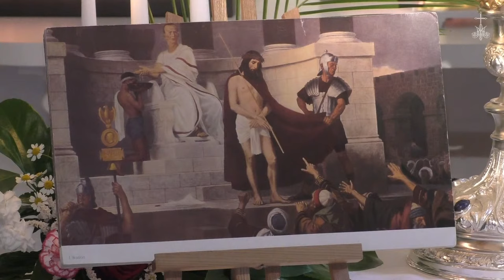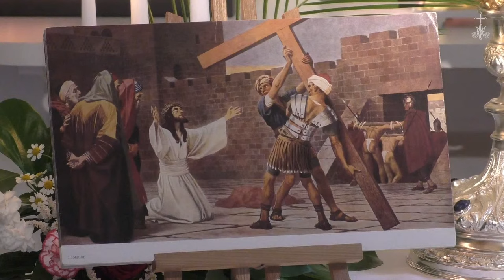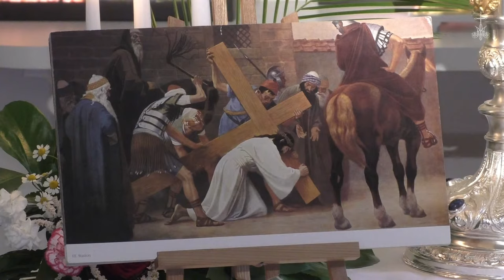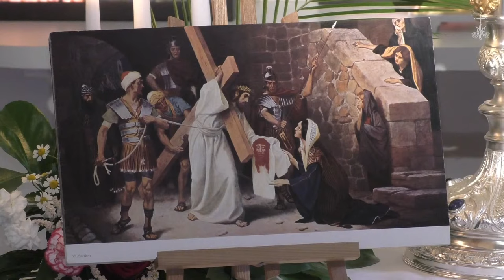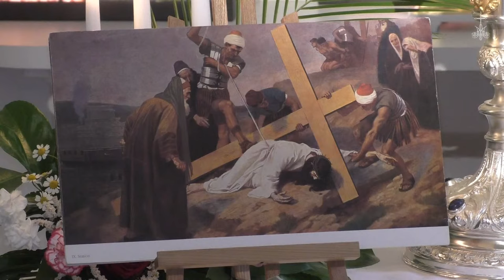Fr., 26.06.2020, 15 Uhr Heilige Stunde - Live aus dem HerzJesuHeim der Familie Mariens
KREUZWEG

Jesus zur hl. Faustyna Kowalska:

"Ich erinnere dich daran, meine Tochter, dass du, so oft du die dritte Stunde schlagen hörst, dich ganz in meine Barmherzigkeit versenkst, sie verherrlichst und sie preist. Rufe ihre Allmacht herab für die ganze Welt, besonders aber für die armen Sünder." (TB 1572) "Das ist die Stunde der großen Barmherzigkeit für die Welt." (TB 1320)
"Meine Tochter, bemühe dich in dieser Stunde den Kreuzweg abzuhalten, wenn dir das aber nicht möglich ist, dann gehe für eine Weile in die Kapelle und verehre mein Herz, das voller Barmherzigkeit im Allerheiligsten Altarsakrament verweilt. Falls dir auch das nicht möglich ist, versenke dich, wenn auch nur kurz, im Gebet, an dem Ort, wo du gerade bist." (TB 1572)
"In dieser Stunde kannst du alles für dich selbst und für andere erbitten." (TB 1572)

In der Zeit, in der es untersagt war, mit Beteiligung von Gläubigen die Hl. Messe zu feiern, haben wir Priester vom „Werk Jesu des Hohenpriesters“ uns zusammen mit unseren Schwestern der „Familie Mariens“ entschlossen, den Gottesdienst und die Anbetung aus unserer Hauskapelle in Innsbruck auf YouTube zu streamen.

Aktuell ist es geplant, montags und donnerstags um 18:30 Uhr die Anbetung und um 19:00 Uhr die hl. Messe sowie freitags die Barmherzigkeitsstunde um 15 Uhr zu streamen.

Sie können uns unterstützen:

Österreich:
Raiffeisen Landesbank Tirol
BIC: RZTIAT22

Deutschland:
Sparkasse Memmingen-Lindau-Mindelheim
BIC: BYLADEM1MLM

Schweiz:
acrevis Bank AG
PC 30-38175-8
BIC: ACRGCH22

Um mehr über unsere Gemeinschaft zu erfahren, gehen Sie bitte auf unsere Homepage

In den folgenden Ausgaben unserer Missionszeitschrift „Triumph des Herzens“ stellen wir unsere Missionen in den verschiedenen Ländern vor:

Unsere Zeitschrift erscheint alle 2 Monate und berichtet in wunderschönen Beiträgen von Heiligen, unserer Spiritualität sowie Aktuellem aus unserer Gemeinschaft.

„Herr, bleibe bei uns“
Anbetungs- und Lobpreislieder in verschiedenen Sprachen, gesungene Psalmen sowie die vertonte Weihe an die Gottesmutter vermitteln dem Zuhörer eine konkrete Hilfe zum Gebet - ob zu Hause, im Auto oder in einer Kirche